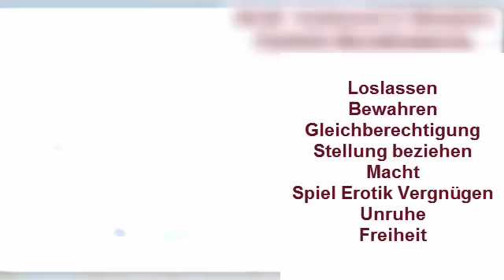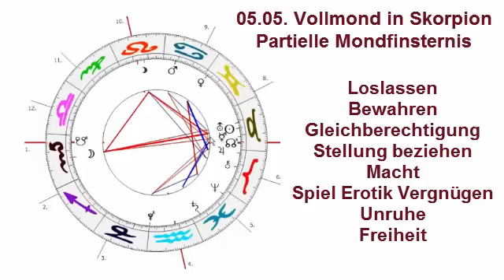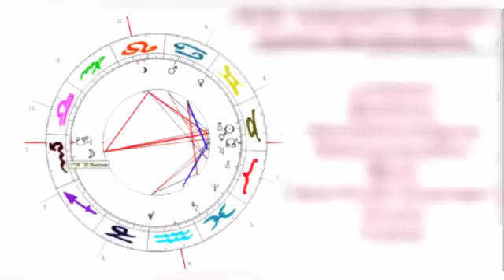05.05. Vollmond Skorpion und partielle Mondfinsternis - Loslassen und Bewahren - Lilith in Löwe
05.05. Vollmond Skorpion und partielle Mondfinsternis - Loslassen und Bewahren - Lilith in Löwe

1.Haus: Auftreten, Selbstausdruck, Image;
2.Haus: Werte, Selbstwert, Besitz, Talente, Finanzen;
3.Haus: Kommunikation, Denken, Wort und Schrift, intellektueller Austausch;
4.Haus: Herkunft, Familie, inneres Kind, Seelenort, Tradition, Ahnen, Kreativität
5.Haus: Spiel, Vergnügen, Erotik, Selbstdarstellung, Kinder;
6.Haus: Nützlichkeit, Gesundheit, Analyse, Alltagsleben;
7.Haus: Partnerschaft, Kontakte, Bindungen und Verträge.
8.Haus: Stirb- und Werdeprozesse, Besitz anderer, Macht, Sexualität, Tiefenpsychologie, Grenzwissenschaften.
9.Haus: Bildung, Sinnfindung, Philosophie, Optimismus, Reisen.
10.Haus: Beruf und Berufung, gesellschaftliche Position, Öffentlichkeit. 11.Haus: Freunde und Freundschaften, Gleichgesinnte, Wahlverwandtschaften, Individueller Lebensstil
12.Haus: Grenzauflösung, Medialität, Spiritualität, Traumwelt, Phantasie.